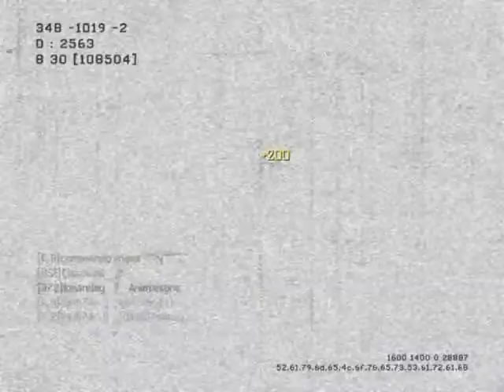lilkill74 - MW3 Game Clip